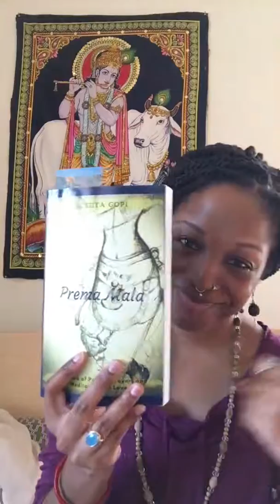Loved Straight Part 2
Story time! We continue with the story of Kubja and Krishna from the Srimad Bhagavatam that we left off with in the last video. We find out more about Kubja and her connection with Krishna.